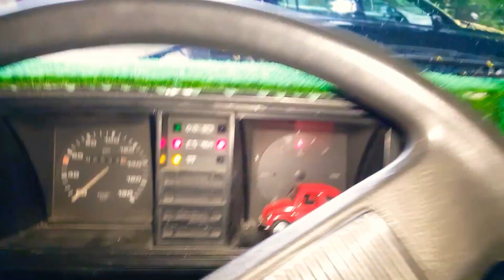Volkswagen Transporter T3 1.6 Diesel Coldstart inside